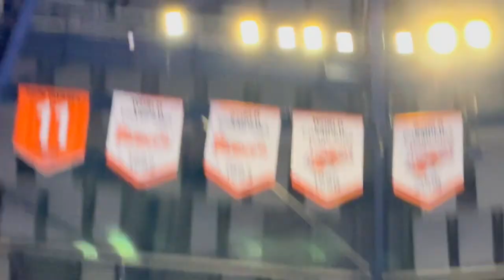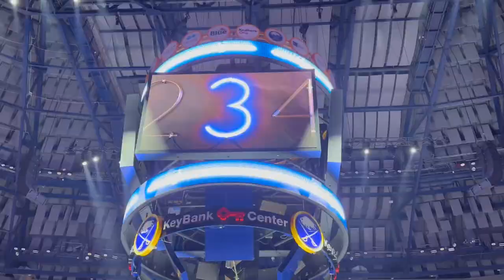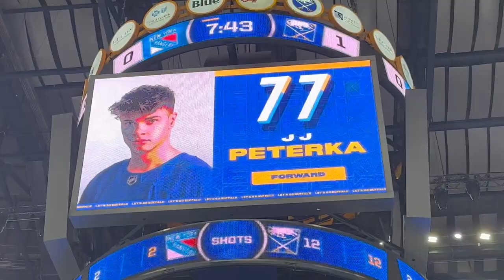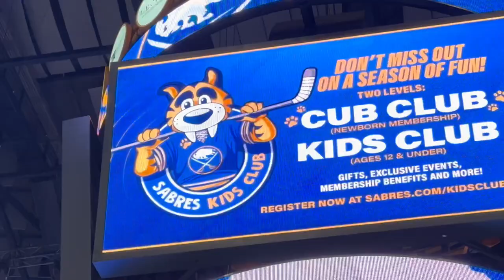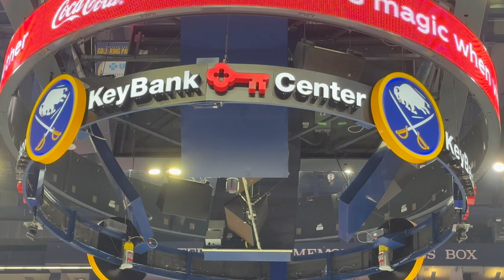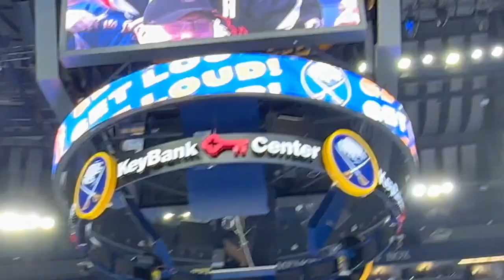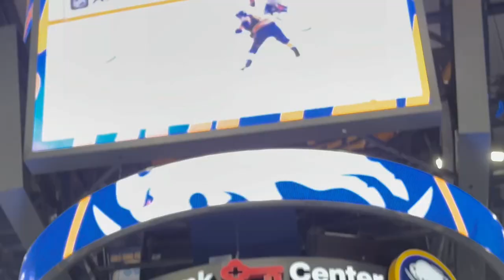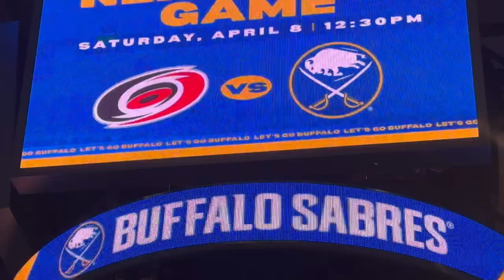Up Close Action At Devon Levi’s Shutdown Debut!(Rangers @ Sabers Vlog)